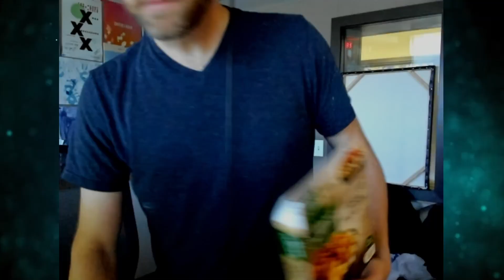Doom Scrolling Pt 1, 06.29.23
If you'd like to watch us record the show check out